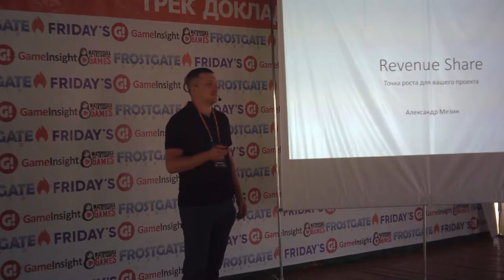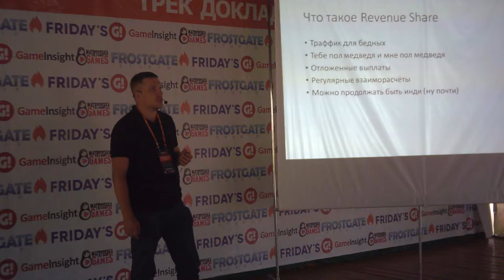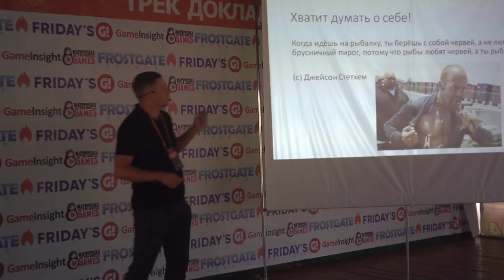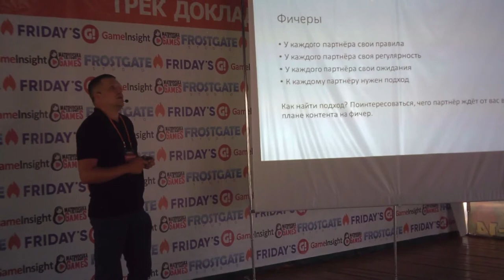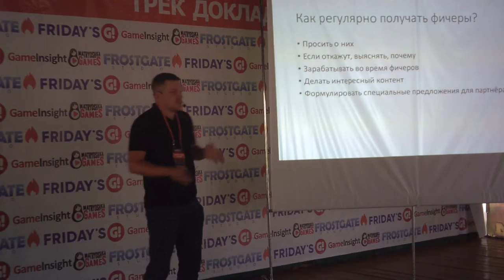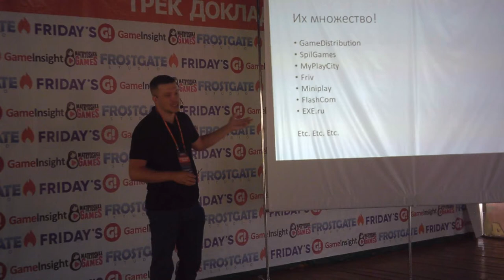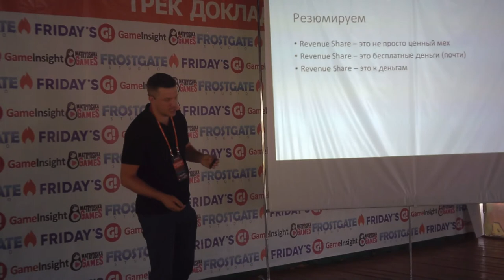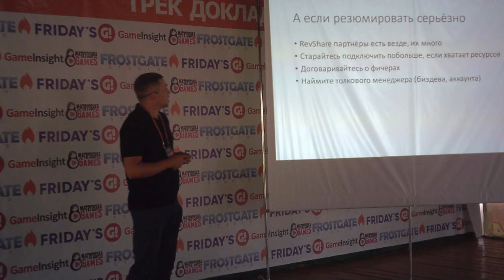Revenue Share как простор для роста f2p проекта Александр Мезин, Alternativa Games